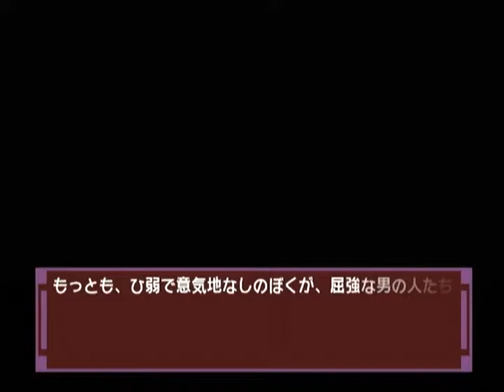【DC】ナコルル ～あのひとからのおくりもの～ ベストエンド Part９ リムルル編 ～お前はいつか、曲のすべてを知る時が来るのだろうか…？ 【スタートオンゲームズ】【スタゲー】【JAPAGE】